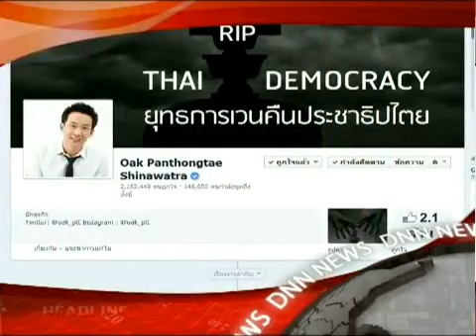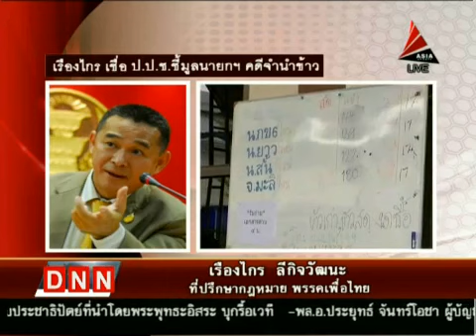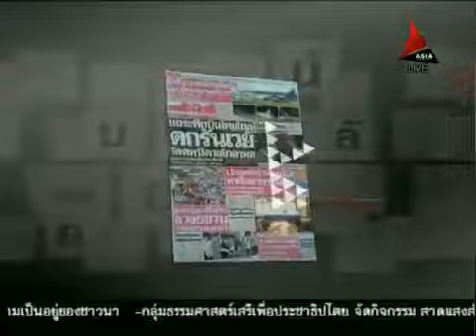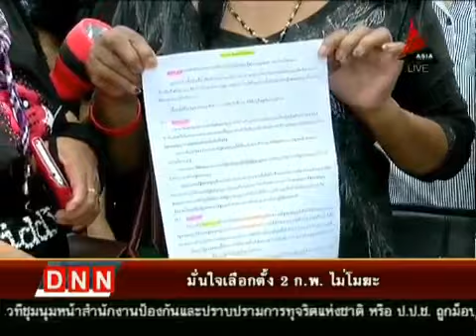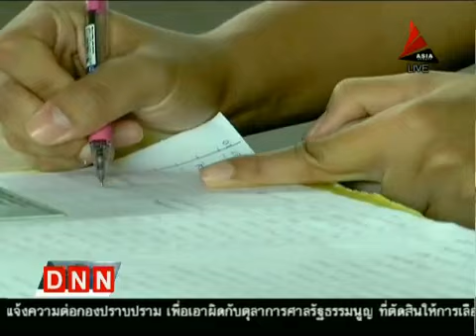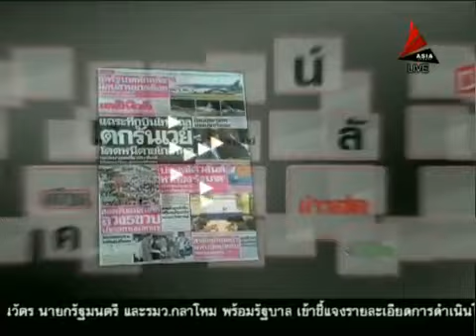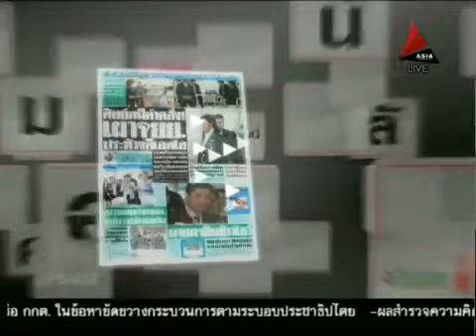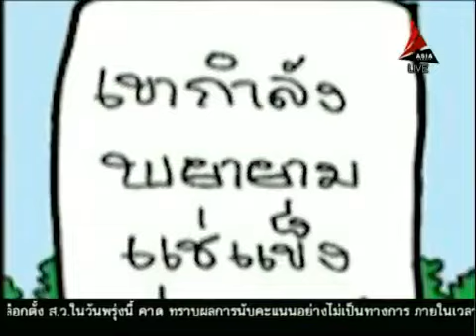ข่าวค่ำDNN 29 3 57